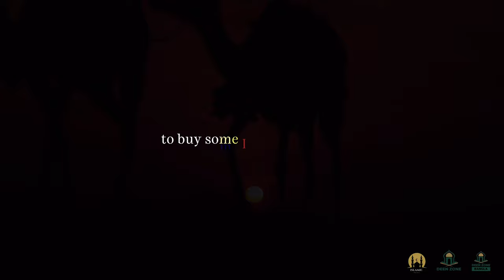5 PILLARS OF ISLAM! - ISLAMIC MOTIVATION